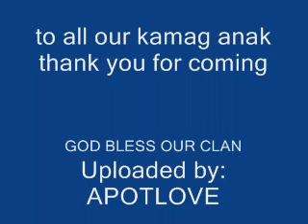SUMADSAD 2004 REUNION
2004 SUMADSAD CLAN REUNION